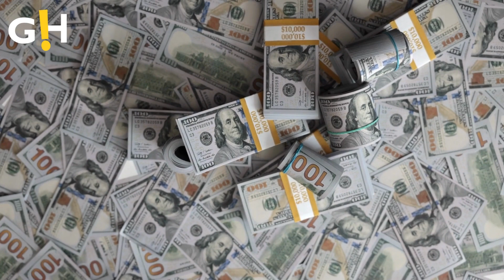Sophie Turner's New Romance with UK Millionaire | Gossip Herald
Sophie Turner has found a new love amid her highly-publicised divorce from musician Joe Jonas.